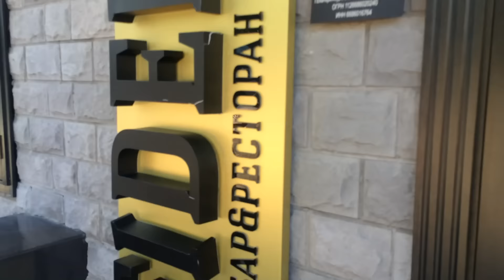Как Прошел Мой Выпускной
СПАСИБО!